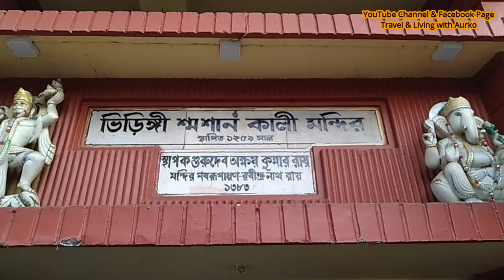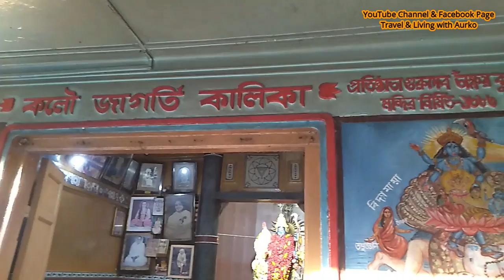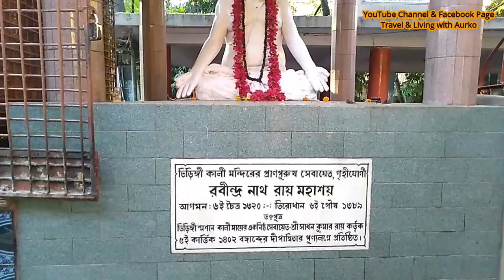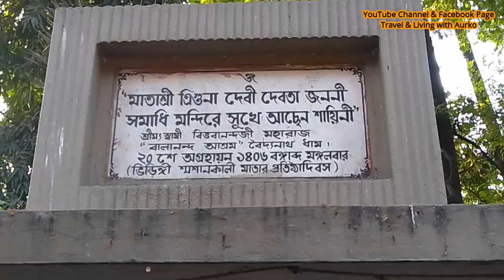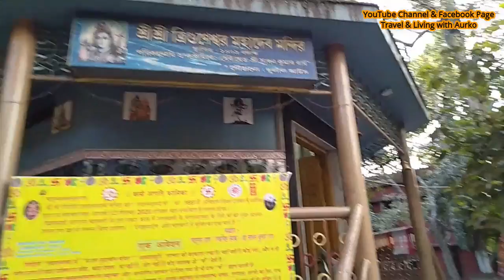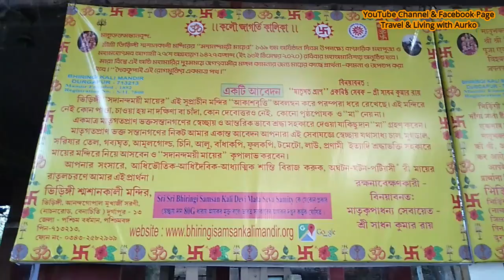Bhiringi Kali Bari Durgapur | ভিরিঙ্গি কালীবাড়ি মন্দির দর্শন । Ancient Temple at Durgapur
Tantra is the soul of Bengal. Maa Kali is one of the most popular deity in Tantric rituals. This Kali temple was established in 1852. Address- Anandagopal Mukherjee Sarani, Bhiringi - Benachity, Durgapur - 713213, Paschim Bardhaman.